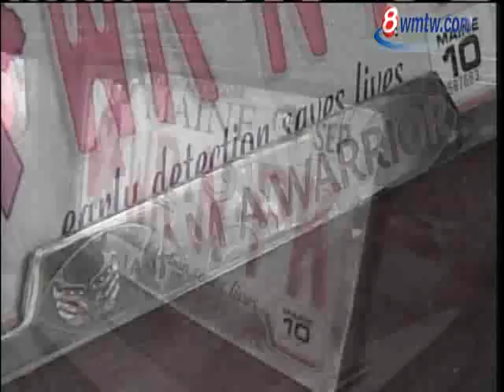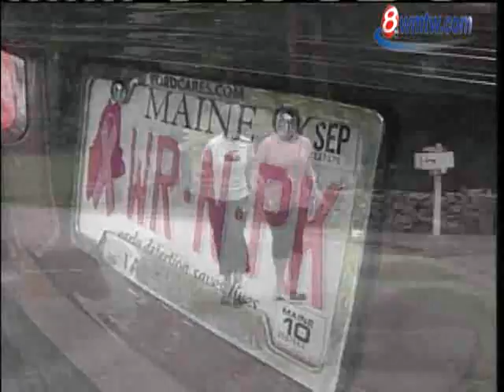Cancer Survivor Finds New Strength, Trains For Triathlon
A woman from Lyman was diagnosed with breast cancer last fall, but isn't letting it get her down. News 8's Shannon Moss has her story.